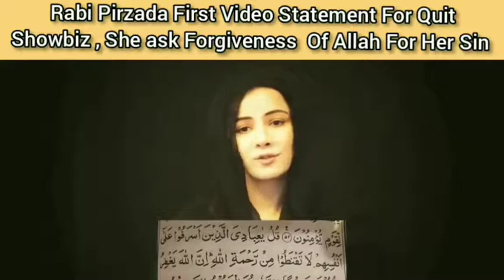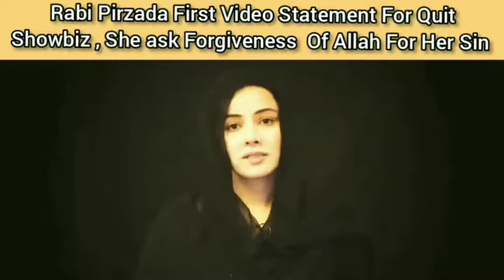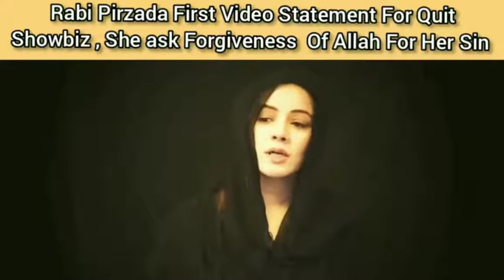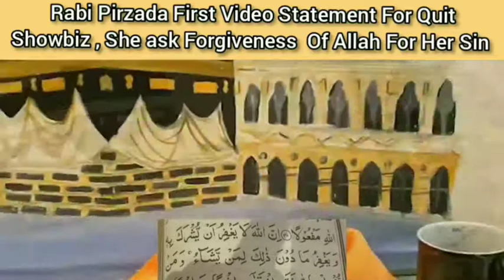Complete Video Of Rabi Pirzada